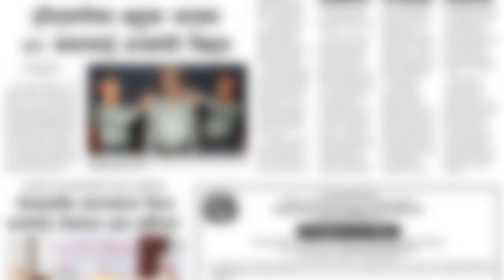Rajdhani Daily - Baisak-16, 2079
‘दुईदिने बिदा दुर्भाग्यपूर्ण र देशको अहितमा’

Our Services
Email Marketing

Pulchok, Lalitpur